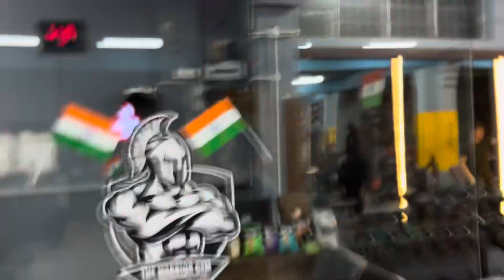FULL ARMS WORKOUT FOR HUGE ARMS | These Exercises Will Help You To Increase Mass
Agr Apke Bhe Biceps Ka Size Stuck Hogya Hai To Yeh Exercises Kafi Help Kar Sakti h Thora Apko Push Karne M

Guys Video Ko End Tak Dekhna Aur Commt Krna Video Kasi Lagii❤️

Our channel is about [Fitness Motivation And vlogs]. We cover a lot of cool stuff like [How To Built Muscle,Unboxing,Vlogs,Gym Vlogs,Weight gain,Fat Loss, ETC].

Keep supporting,keep Loving❤️a